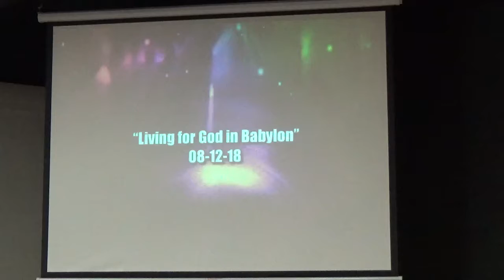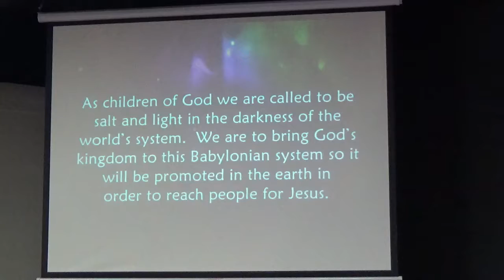Living for God in Babylon 08-12-18